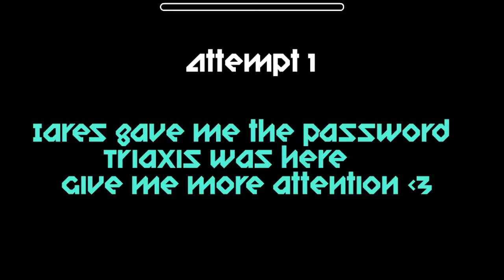DEMON GRATIS !!-ASTRONAUT 13 BY DZESER-GEOMETRY DASH 2.01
ID: 9480779 !!

-Canales Recomendados !!

Instagram(Pronto subire cosas alli):

Deam147